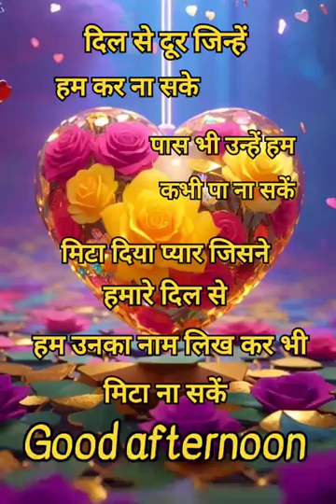Rajbali.prajapati Saumya gaur And Pirya gaur